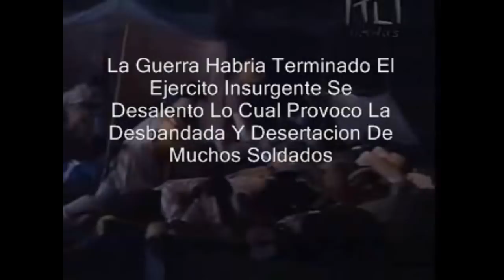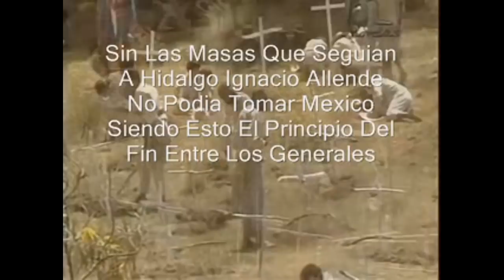Independencia de mexico 03 Allende e hidalgo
Allende e Hidalgo la discordia por el mando